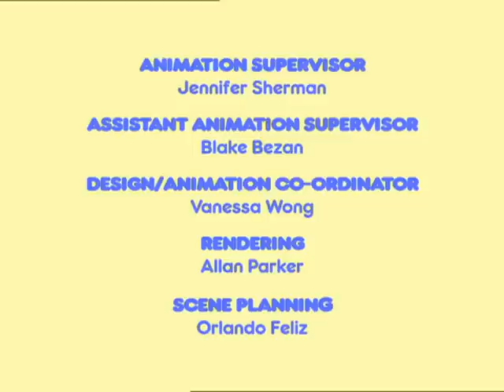Max och Ruby: Stålmax mantel / Rubys näckros / Max säger hej då - Ep.52 (Svensk)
Herr och fru Huffington ber Ruby att hålla lille Huffington glad medan de förbereder en picknick i parken. Max vill leka att han är Superkaninen. Ruby tror att lille Huffington vill sova, så hon ber Max ta av sig manteln och leka något annat. Men när lille Huffington blir ledsen vill han bara ha manteln och Superkaninen

52b
Tjejerna försöker få till den perfekta Näckrosen, det svåraste tricket i deras synkroniserade simrutin. Max vill leka med alla hans leksaker som flyter. Självklart är hans leksaker i vägen, men det slutar med att Max hjälper tjejerna att göra en perfekt Näckros med hjälp av hans flytande leksaker.

52c
Ruby berättar för Max att de ska spendera hela dagen hemma hos Louise, men Max får bara ha med sig några leksaker. Han bestämmer sig för att säga hejdå till alla leksakerna som han inte kommer träffa på en hel dag. När Ruby äntligen får Max ut ur huset så träffar de farmor som vill leka pirat med dem. Ruby förklarar att de ska till Louise, men när hon försöker ta med sig Max, så tar han tag i farmor och säger hejdå till Ruby.